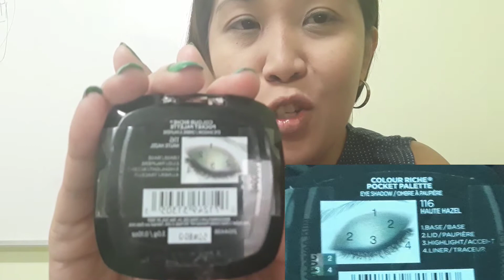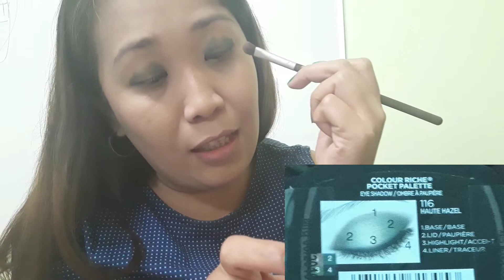Loreal Colour Riche Pocket Pallete and Lipstick - Review and Test Ware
Loreal Colour Riche Pocket Pallete - Php 600.00 - sale 499.00
Loreal Colour Riche Lipstick - Php 400.00 -Sale 299.00